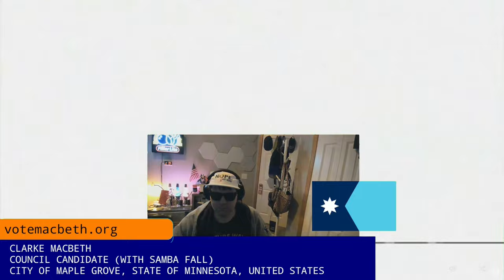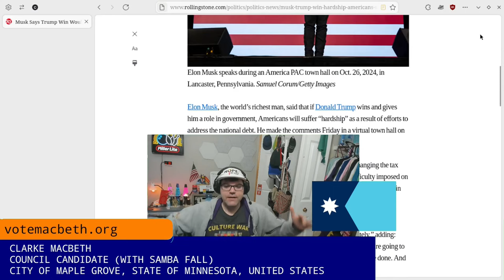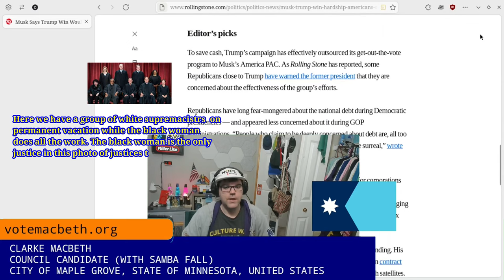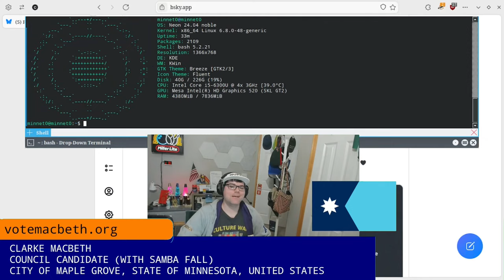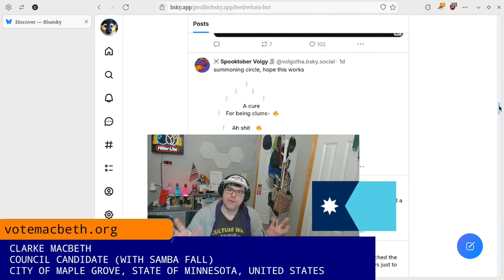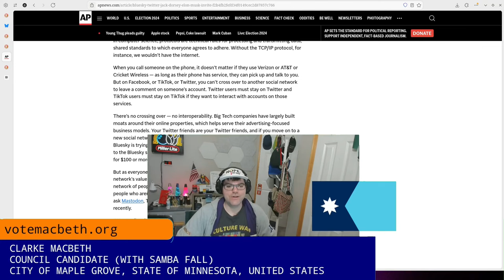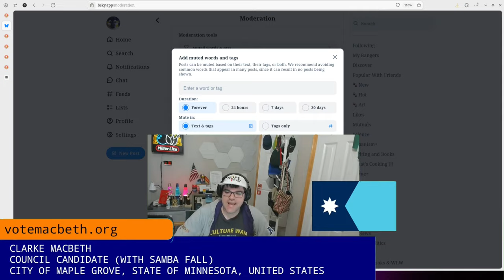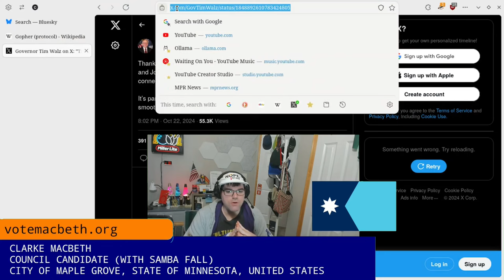NO TWEET NOVEMBER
A challenge for America; a challenge for humanity.

Take control of your social media experience! I'm launching a Twitter Break Challenge from November 1st to Thanksgiving, encouraging everyone to step away from the platform and explore healthier alternatives. In this video, I introduce BlueSky, a fresh new social network that focuses on community and positive interactions.

Join me in prioritizing our mental health and discovering the joys of disconnecting!